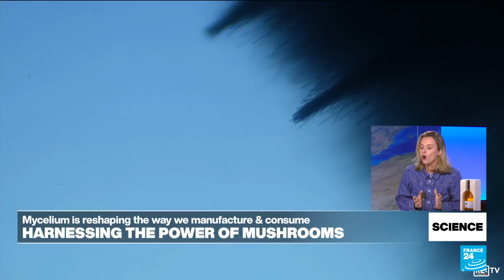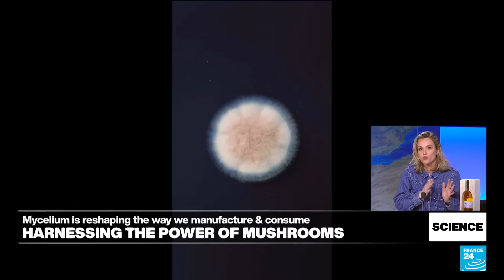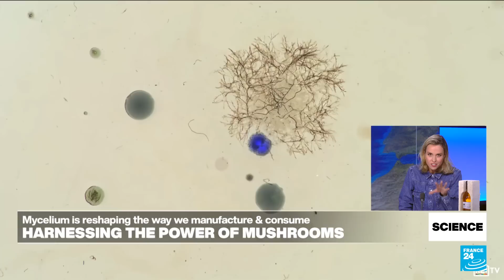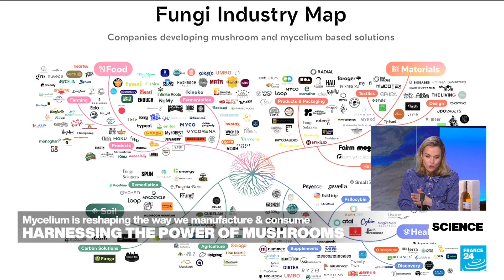Harnessing the power of mushrooms: The mycelium revolution • FRANCE 24 English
Could fungi save the world? From restoring nature to mitigating plastic pollution and helping create a new sustainable fabric, mushrooms – along with their root system mycelium – have been hailed as a potential solution to some of the world's most pressing issues. FRANCE 24's Julia Sieger tells us more.